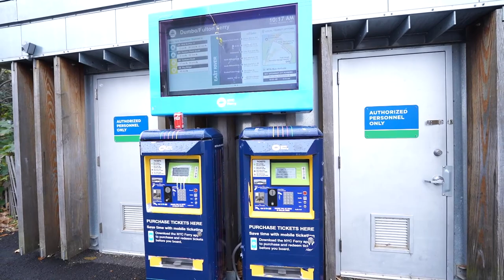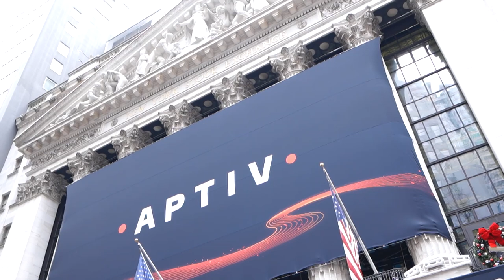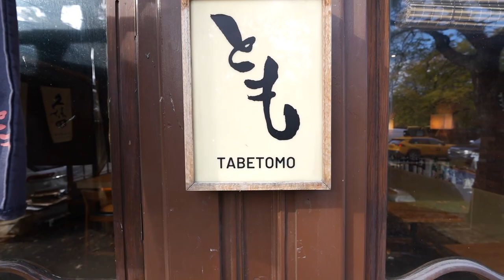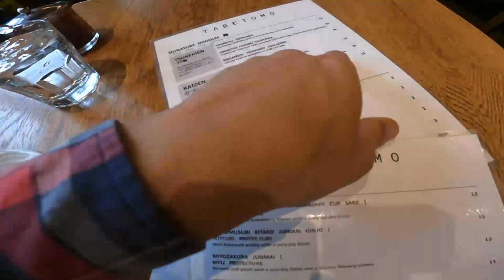2021年ニューヨーク滞在記③高級ホテル セントレジスニューヨークホテルに宿泊🏨 後編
2021年ニューヨーク滞在記③です。

セントレジスニューヨークホテルに滞在しつつオキュラス、ブルックリンブリッジ、フェリーを観光しつつ二郎系ラーメンをいただきました。

10万円決済+6,000P
25万円決済+15,000P
35万円決済+18,000P
35万円決済分+3,500P

☑️使用機材